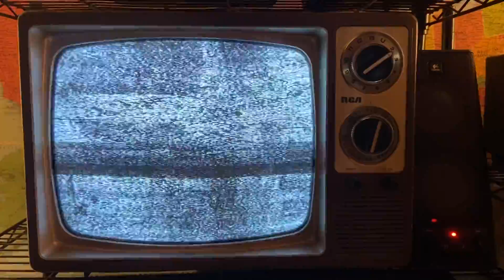Sporadic TV E-Skip - YVVA 2 Caracas Venezuela Received in Akron, OH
Distance is 2292 miles
Received on May 31, 2021
Assumed Caracas
Network is TVES